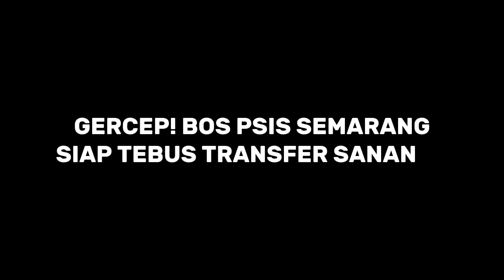BURSA TRANSFER 2023 | SANANTA AKAN DITEBUS MILYARAN OLEH BOS PSIS